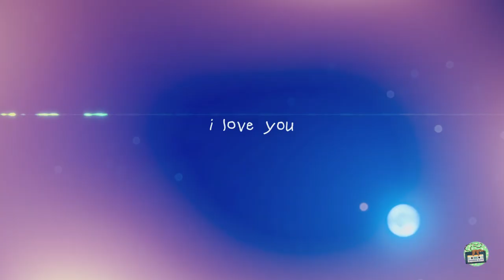Director - Autumn Leaves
The full track is released on Snoozing Sloth's SoundCloud!

Support Snoozing Sloth!

Wanna get your music on snoozing sloth? Feel free to submit your music to the following link!

This AMV was made by Kagura. Definitely support them too!

Snoozing Sloth is always looking for more AMV video makers to work with.